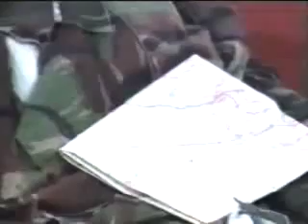Indeksovo pozorište 4 - Brat ili mir (1993)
Pozorišna predstava legendarnog Indeksovog radio teatra iz Beograda.

Predstava je predstavljena metaforično. Slobodan Milošević želi da proširi državu, u stvari stan u predstavi. On pomaže svom rođaku iz stana ispod njegovog, Bosne i Hercegovine, da uzme od svojih cimera, Balije (Alije Izetbegovića) i rođaka komšije Sranje (Franje Tuđmana), određene delove stana i pripoji ih Slobodanovim. Sa Slobom takođe žive i Mira Marković, koja je predstavljena kao groteskni, brkati komunistički fanatik i njen nećak Momo (Momir Bulatović), koji ima svoju privatnu terasu u stanu (Crna Gora) i često je žrtva Mirine i Slobine dreke i ljutnje. Kućni savet bezbednosti, odnosno Savet bezbednosti Ujedinjenih nacija, ne dozvoljava planirano proširenje stana i preti da će Slobi zastakliti terasu, pa čak i da će ga bombardovati. Tad dolazi "brale" (Radovan Karadžić) iz Bosne. Mira Marković, odnosno snajka, kako on nju zove, ga ne podnosi. Ona kaže da će on njih oterati u grob. Slobodan angažuje drvenog advokata Vitalija Čurkina ne bi li im on nekako pomogao u odbrani pred unspektorom (predstavnikom Ujedinjenih nacija). Ukućani su se maskirali u decu cveća da bi ubedili unspektora da su za mir, a onda počeli da puše marihuanu, ne bi li što više ličili na hipi-komunu. Pošto se brale maskirao u dete lišća, a kasnije nije potpisao plan o tome da se slaže o vraćanju starih granica pošto je bio nadrogiran i uspavan, oni su ga bacili u donji stan. Građevinski unspektor je pregledao stan, odnosno državu, i ukinuo sankcije. Oni su mogli da se voze liftom što znači da su mogli da se voze avionom i da igraju fudbal sa prijateljima.

Režija: Vladimir Živković
Tekst: Vojislav Žanetić i Dragoljub S. Ljubičić

Glumili:
Ranko Goranović Raco - Momir Bulatović
Dragoljub S. Ljubičić Mićko - Slobodan Milošević
Slobodan Bićanin Bićko - Mira Marković
Branislav Petrušević Petrući - Radovan Karadžić